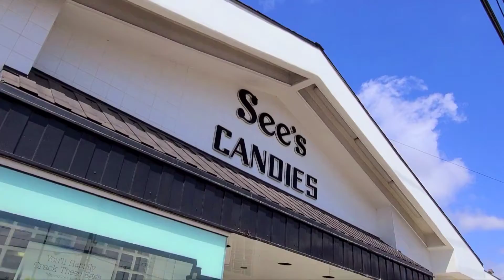See's Candies Video Tour 🍬🍫🍭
📍 SEE'S CANDIES ADDRESS: 3431 S La Cienega Blvd, Los Angeles, CA 90016